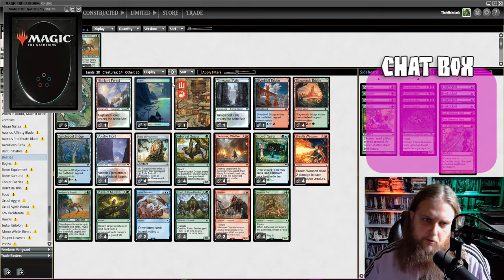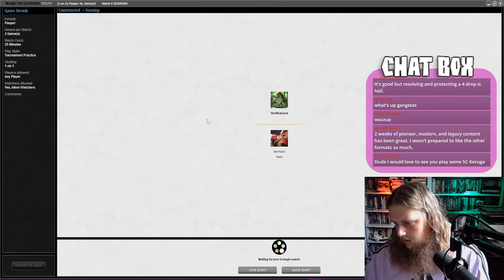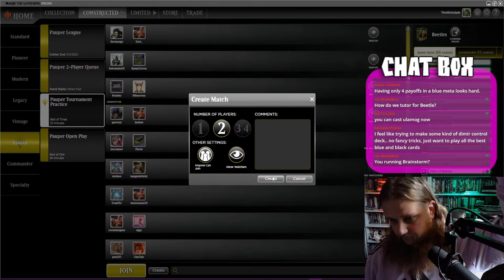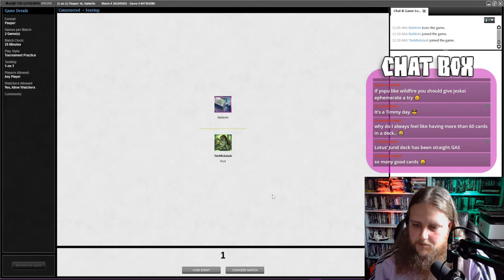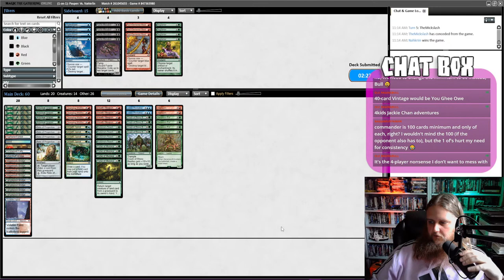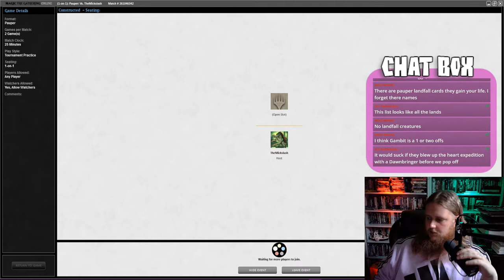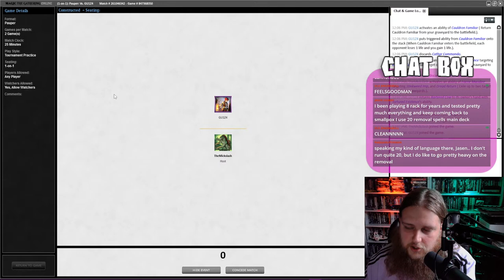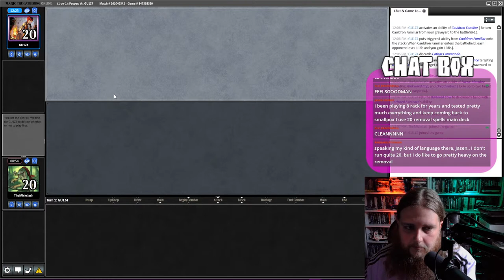When A Rare Downshifts To A Common | Pauper Rhino Beetles - Magic the Gathering Online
Playing some Pauper Rhino Beetles on Magic The Gathering Online (MTGO Magic Online).